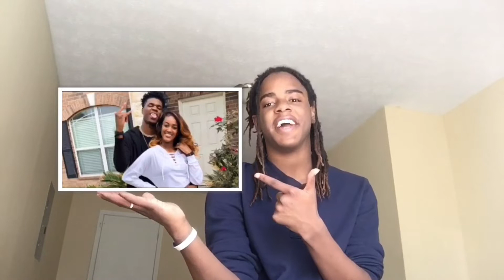Who are my favorite youtubers........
Remember my slogan "we on one" 🙏🏾🖤
1st youtuber name: blazendary
2nd youtuber name:nique & king
3rd youtuber name: The Ace Family
4th youtuber name: Prettyboyfredo
I love ❤️ all other youtubers too 🤞🏾
Share my video with your friends and family 🙏🏾❤️